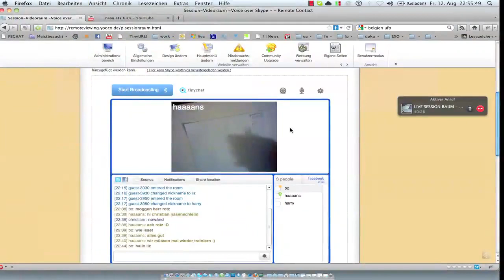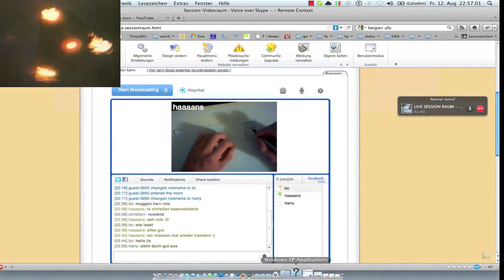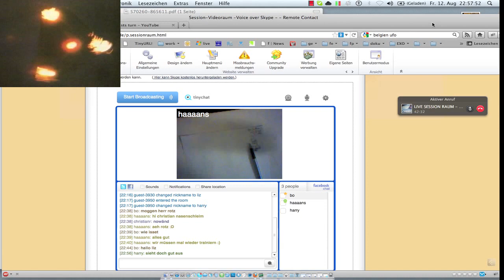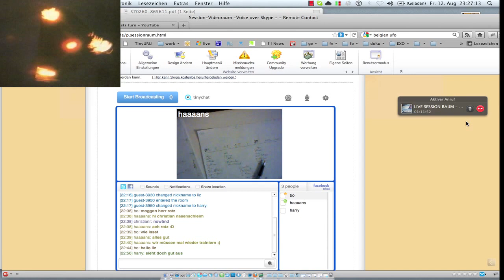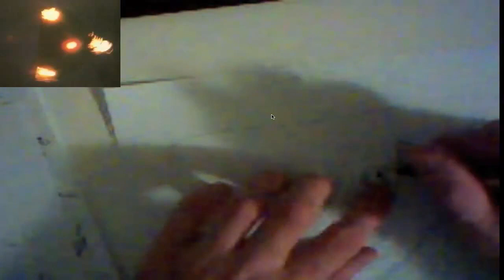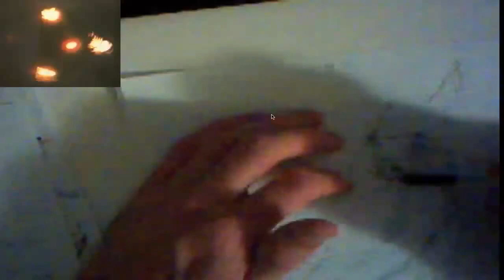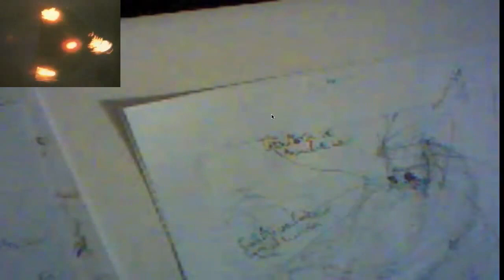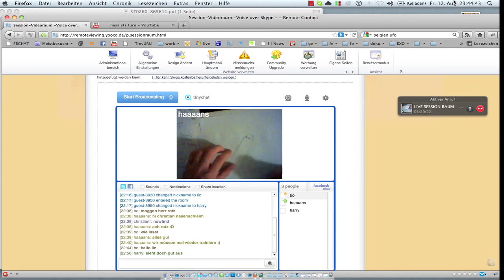Remote Viewing Session - Belgische Ufowelle 89/90 - by RemoteContact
Die belgische UFO-Welle hatte ihren Höhepunkt in der Nacht von 30. zum 31. März 1990. In dieser Nacht wurden unbekannte Flugobjekte auf Radar erfasst, fotografiert und von circa 13.500 Menschen beobachtet. 2600 dieser Zeugen reichten schriftliche Beobachtungen ein. Im Anschluss an die Ereignisse veröffentlichten die belgischen Luftstreitkräfte einen detaillierten Bericht über die Ereignisse dieser Nacht. (Quelle: Wikipedia)

Im Gesamten kann man hier sagen, dass es sich höchstwarscheinlich um ein Blackproject der USA/NATO handelt und nicht um Aliens, wie die TR-3B, die bis heute der Öffentlichkeit kaum bekannnt ist und mit unterdrückter atemberaubender Antriebstechnologie und auch Tarntechnik ausgestattet ist.